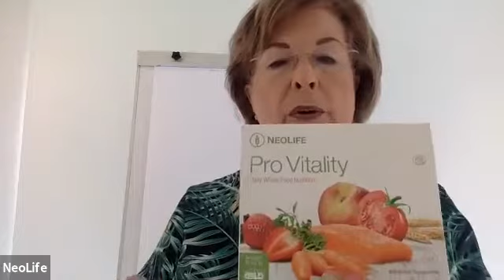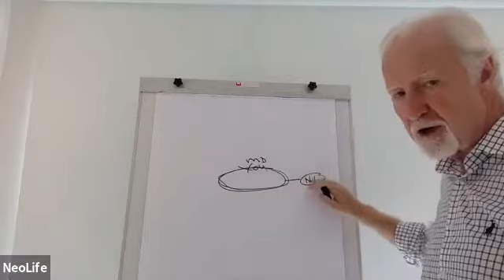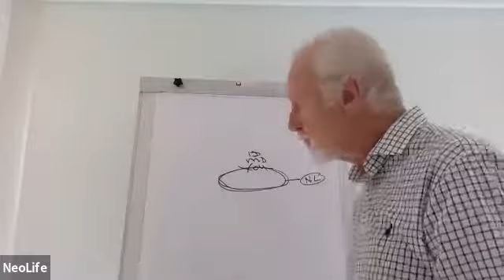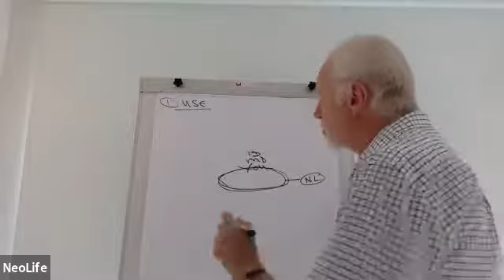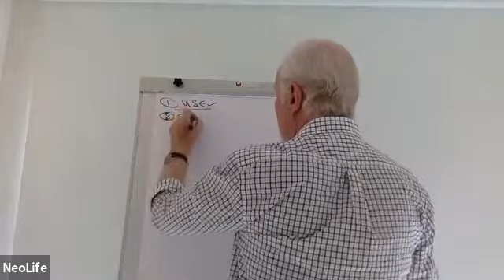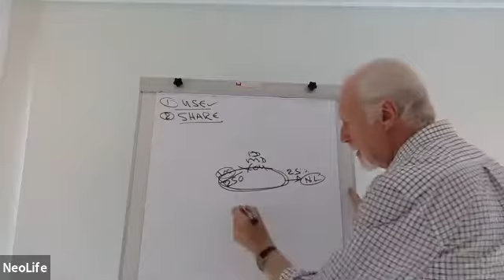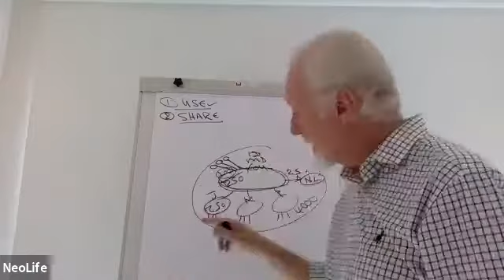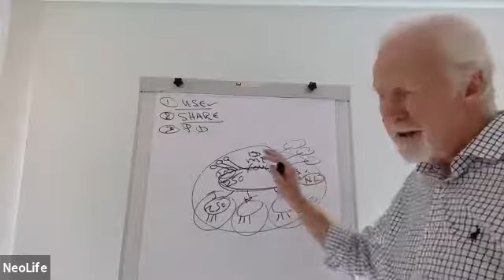VisionLife Opportunity Presentation with Rory & Noela McDermid